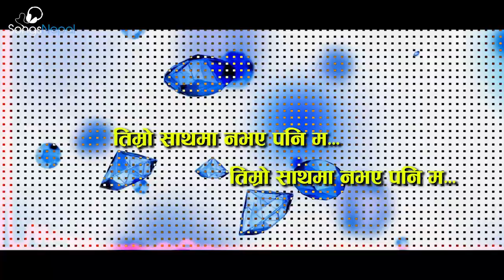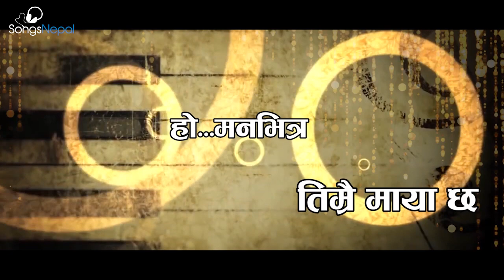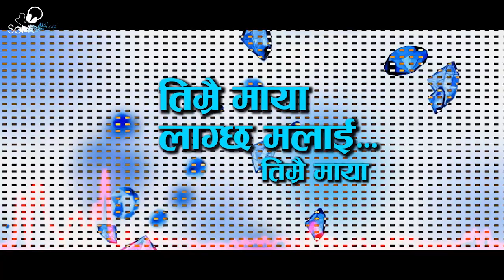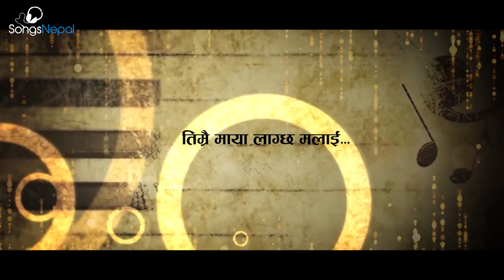Timro Sath - Man Raj Mangrati | New Nepali Adhunik ong 2017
New Nepali Adhunik Song "Timro Sath" by Man Raj Mangrati

Vocal : Man Raj Mangrati
Lyrics / Music : Albin Thapa Magar
Arranger : Sanjay Hamal
Mixing : Prakash KC (Dreams Studio)

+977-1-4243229